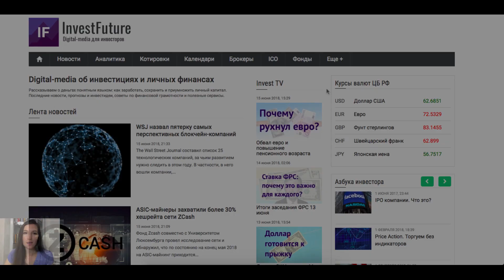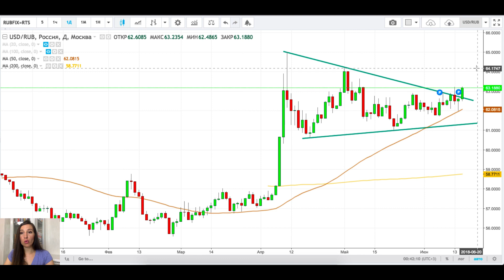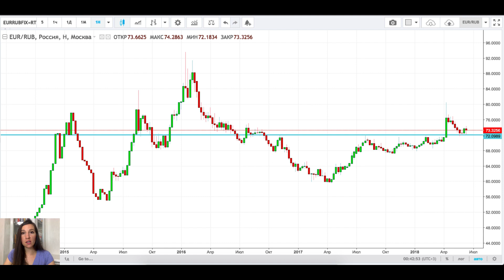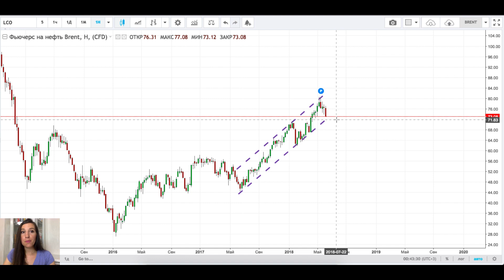Доллар и евро / Прогноз на неделю 18-24 июня 2018 / Рубль в зоне риска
Разбираемся в произошедшем на рынке валюты на минувшей неделе. Почему доллар вырос, а евро снизился? Какие факторы давят на цену на нефть? О чем говорит теханализ? Ответы на эти и другие вопросы - в обзоре Киры Юхтенко.